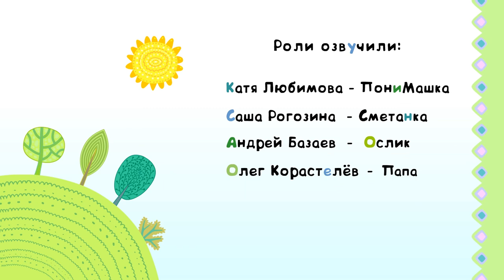Поход на Север | ПониМашка | 11 серия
Вот загадка: работает без электричества, а синяя стрелка всегда показывает на юг. Волшебство? Нет, это наука!
ПониМашка и подружка Зебра отправляются на Север, а помогает им в этом компас. Куда придут друзья и кого найдут – смотрите в новой серии мультсериала «ПониМашка».
Поход на Север. 11 серия.
Смотрите вместе всей семьей мультфильм ПониМашка. 0+ ПониМашка – популярный мультфильм и развивающий журнал детей.